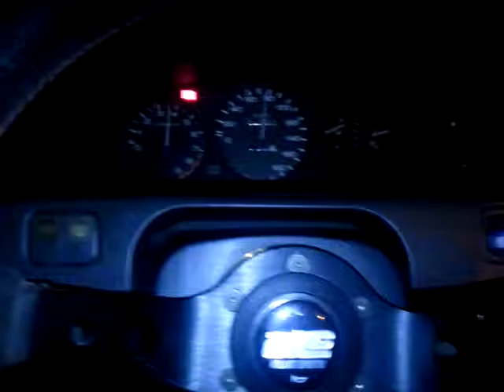EG6 B16B GEAR 5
MY CAR CIVIC EG